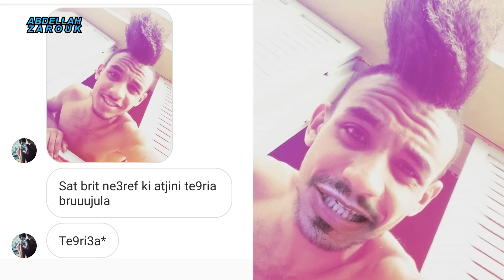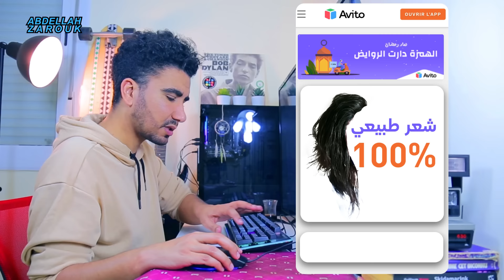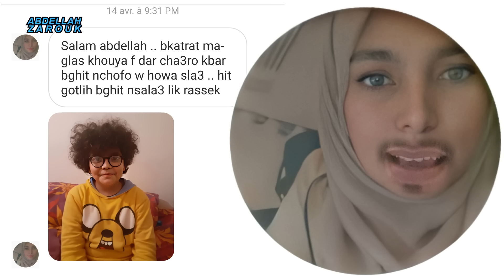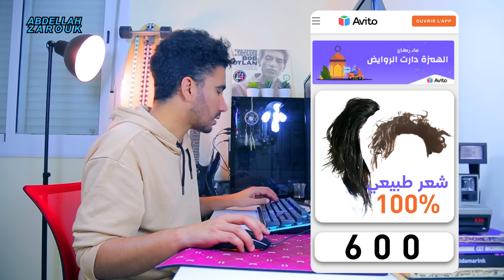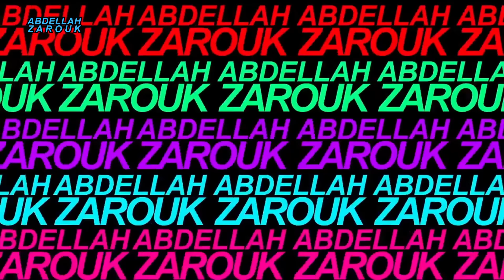🤣🤣فضحنا الكيراتين فهاد الحجر الصحي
شكرا للناس لشاركو وشكرا على الضحكة و الإبتسامة لتشاركناها مجموعين,الله إخليكم ديما ضاحكين

ها هي القناة الاحتياطية، لي غيكون فيها كونسبت جداد جايين فالطريق 🎉